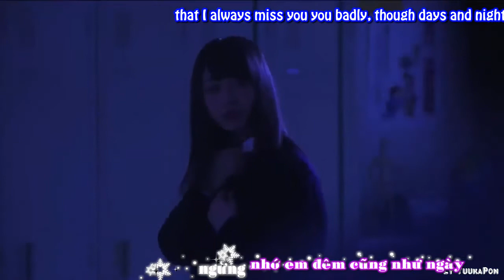[FMV] RisaNeru (Keyakizaka46) - [Engsub + Kara] Vô Hình Trong Tim Em - Mr Siro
TransEng by @Captionology
Video với niềm yêu thích cá nhân =))) với cặp đôi mà mình yêu thích.